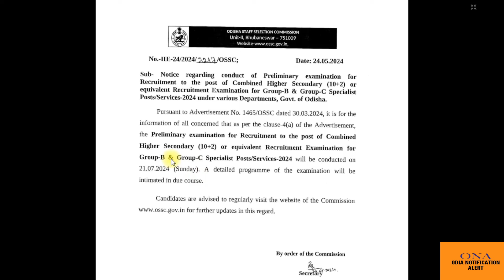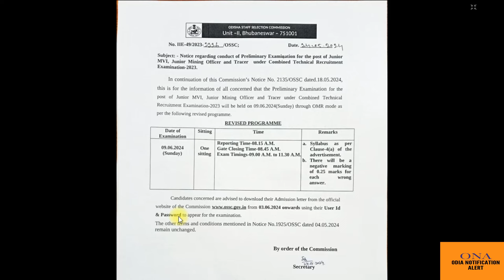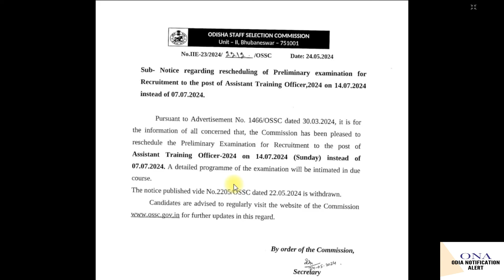OSSC CHSL Amin CTS ATO Exam Date Out | OSSC Amin,Combined Technical,Assistant Training Officer Exam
OSSC CTS  Exam Date
OSSC CHSL Exam Date
OSSC ATO Exam Date
OSSC CGL Exam Date
OSSC Traffic Constable Exam Date
OSSC Vital Statistics Exam Date
oss admit download date
ossc admit card download
ossc chsl amin exam date
ossc chsl amin admit card download
ossc ato admit card download
ossc cts admit card download
ossc amin exam date out
ossc amin admit card downlad
ossc chsl exam preparation
ossc chsl exam pattern
OSSC Combined Technical Service
OSSC Combined Technical Service Civil JE Vacancy
OSSC Combined Technical Service  MVI Vacancy
OSSC Combined Technical Service Mechanical JE Vacancy
OSSC Combined Technical Service Automobile JE Vacancy
OSSC CTS Civil JE Recruitment 2024
OSSC CTS Mechanical JE Recruitment 2024
OSSC CTS MVI Recruitment 2024
OSSC CTS Automobile Recruitment 2024
OSSC Combined Technical Service Civil JE Recruitment 2024
OSSC Combined Technical Service Mechanical JE Recruitment 2024
OSSC Combined Technical Service MVI Recruitment 2024
OSSC Combined Technical Service Automobile Recruitment 2024
OSSC Recruitment 2024
OSSC Online Application
Combined Technical Service Exam
OSSC Technical Service Vacancy
OSSC New Recruitment
OSSC Combined Technical Service 2024
OSSC Combined Technical Service 2023
OSSC Combined Technical Service Question Paper
OSSC Combined Technical Service Syllabus
OSSC Combined Technical Classes
OSSC Combined Technical Service Previous Year Question Paper
OSSC Combined Technical Service Notification
OSSC Combined Technical Service Main Exam
OSSC Combined Technical Recruitment
OSSC Notification
OSSC Exam Date
OSSC Combined Technical Service Exam Date
OSSC Syllabus
OSSC Combined Technical Service Eligibility Criteria
OSSC Recruitment Process
OSSC Application Form
OSSC Registration
OSSC Selection Process
OSSC Exam Pattern
OSSC Admit Card
OSSC New Recruitment
OSSC JUNIOR MVI
OSSC JUNIOR MVI RECRUITMENT 2023
ODISHA NEW JOB UPDTE 2023
OSSC NEW UPDATE 2023
OSSC RECRUITMENT 2023 APPLY ONLINE
OSSC AMIN RECRUITMENT

                                                  || JAY JAGANNATH ||